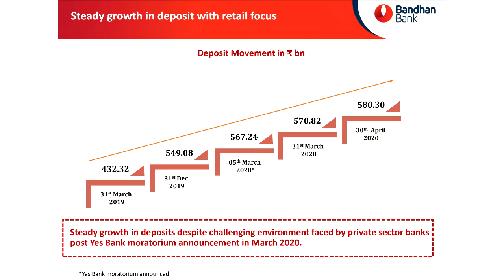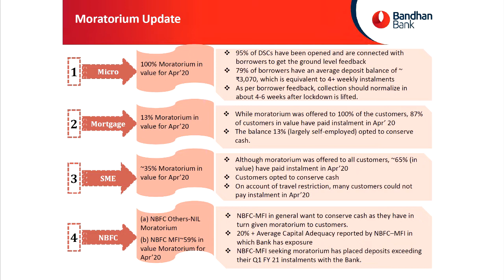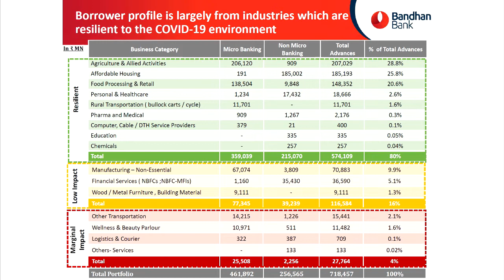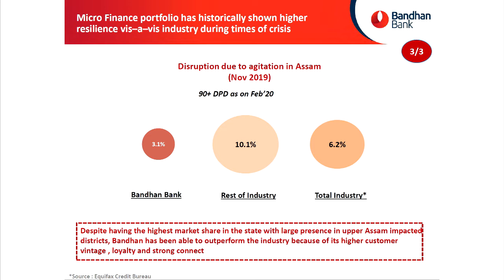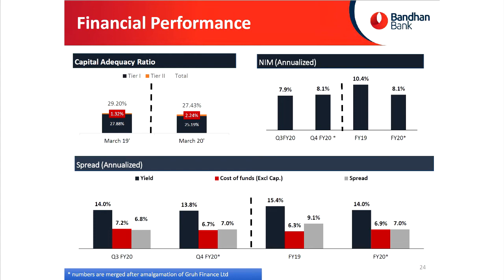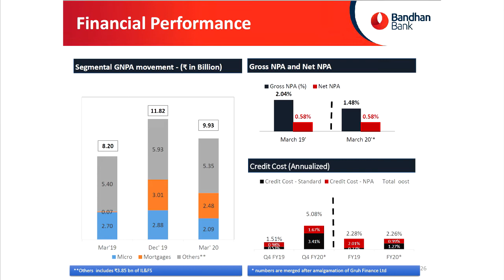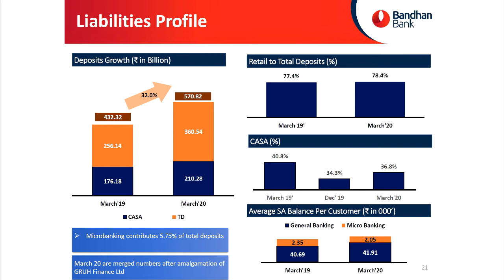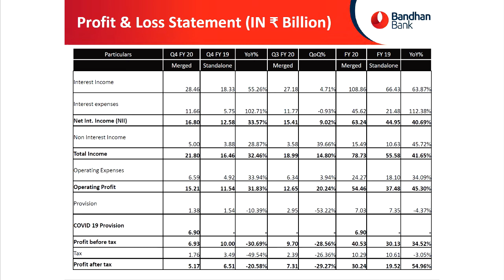Bandhan Bank Q4 2020 Result Analysis | Right time to buy ?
In this video we discussed about bandhan bank Q4 2020 results. We checked provisions, net profit, net and gross NPA, capital adequacy and guidance given by the management.
Apart from this we also discussed about merger of bandhan bank and gruh finance and what was the effect of the merger. At the end we discussed about is it good time to invest in bandhan bank no.